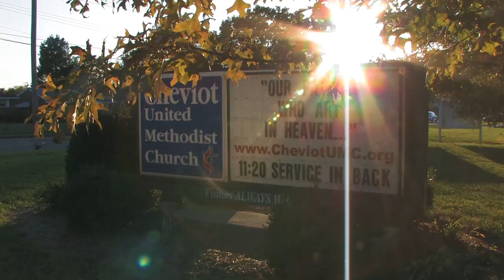soldier surprises sister on wedding day with a phone call